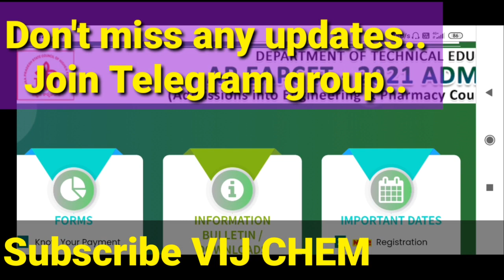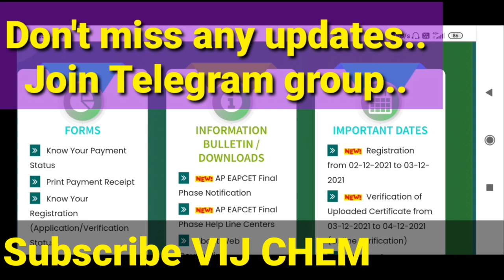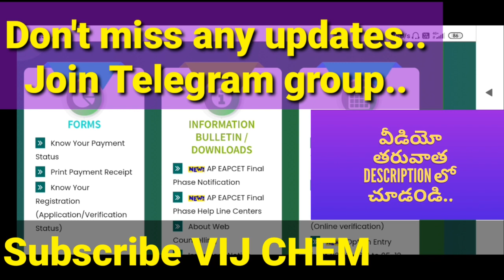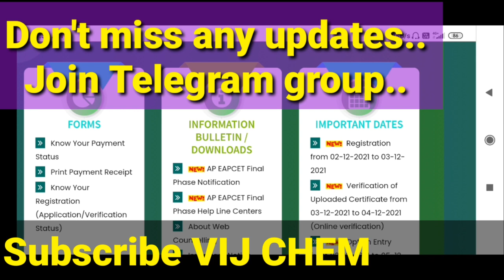AP EAPCET 2021 FINAL PHASE SEAT ALLOTMENT letter DOWNLOAD DIRECT LINKS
AP/TS EAMCET COUNSELLING TIPS BRANCH నచ్చలేదా? 😞 COLLEGE మ౦చిదైతే చాలు..తరువాత BC చేసుకో౦డీ

EAMCET COMPUTER SCIENCE SPECIAL BRANCHES తీసుకుని చేసే MISTAKES, FACILITY

AP EAMCET SEAT ALLOTMENT ఇందులో  మీ CONDITION ఏ౦టీ?

AP EAMCET SEAT ALLOTMENT RELEASED DIRECT LINK CATEGORY MISTAKES?

AP EAPCET||EAMCET 2021 SEAT ALLOTMENT తరువాత?

AP EAPCET 2021||AP EAMCET 1st PHASE SEAT ALLOTMENT||SEAT ACCEPT MISTAKES

EAMCET COMPUTER SCIENCE SPECIAL BRANCHES MISTAKES, FACILITY

AP EAMCET/ EAPCET 2021 1st PHASE SEAT ALLOTMENT DOWNLOAD DIRECT LINK